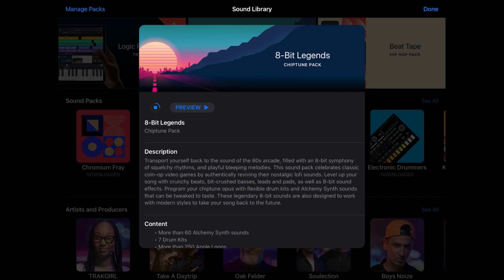APPLE GARAGEBAND 8-BIT-LEGENDS CHIPTUNE PACK